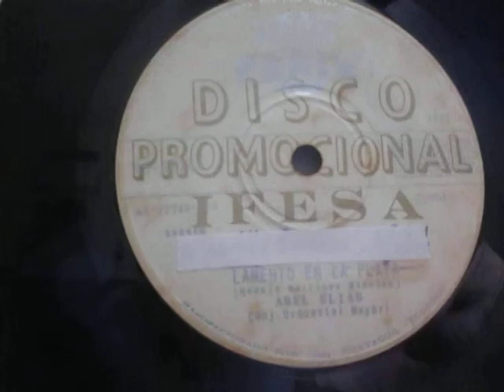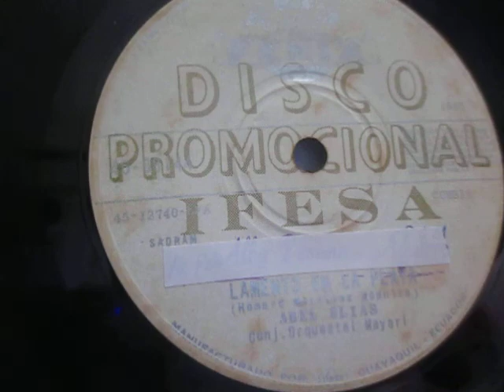ORQUESTA MAYARI- LAMENTO DE CUMBIA- CANTA: ABEL ELIAS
ORQUESTA MAYARI
CANTA: ABEL ELIAS
LAMENTO DE CUMBIA